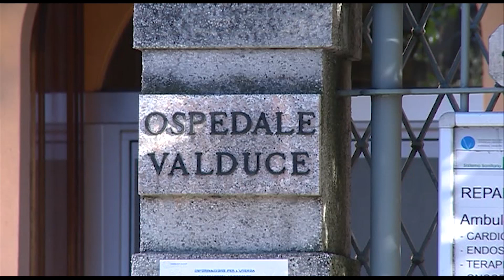Etg - Malore fatale in classe, la prof e la sua bimba uccise da un’emorragia